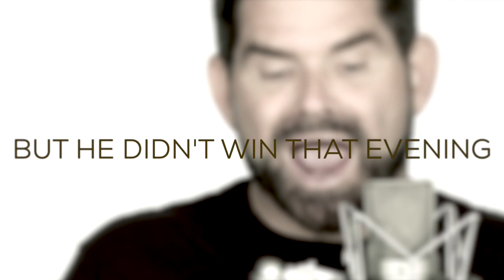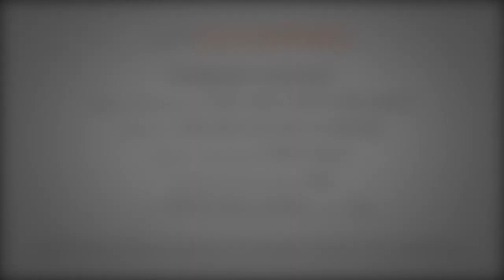Tony Rich - Nobody Knows (Matt Zarley: UnCOVERED 3)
The third episode of my new music series, UnCOVERED!
This song reminds me of why I love 90s music so much. I used to play the original Tony Rich Project version incessantly.

WATCH. this little video created specifically for this series. It's intentionally stripped down, placing the focus directly on the song. No frills here.
LISTEN... To the song you all requested. I'll be putting my own spin on these great requests. Make YOUR requests in the COMMENTS section below.
LEARN. in addition to my own rendition of your requested tune, I'm gonna uncover some little known facts about the song that you may have never heard before. So it's educational too! :)

"NOBODY KNOWS"
Originally performed by The Tony Rich Project
Written by Joe Rich & Don DuBose
Originally produced by Tony Rich

Cover version recorded and mixed by MZ
Shot at World of Wonder Studios, Hollywood, CA
Camera: Pete Williams
Editor: MZ

MattZarley.com
Facebook.com/MattZarley
Twitter.com/MattZarley
Instagram.com/MattZarley

YouTube.com/Zarleysongs